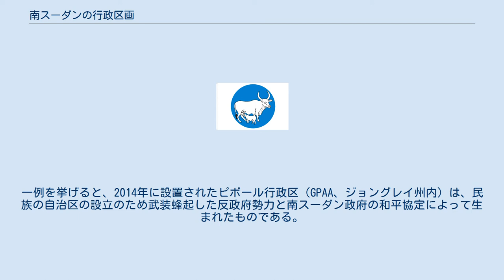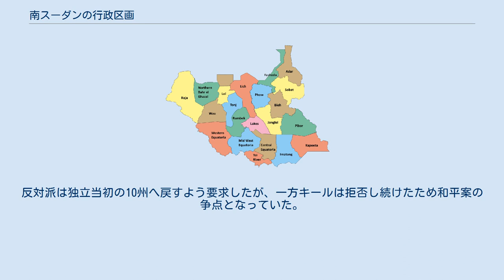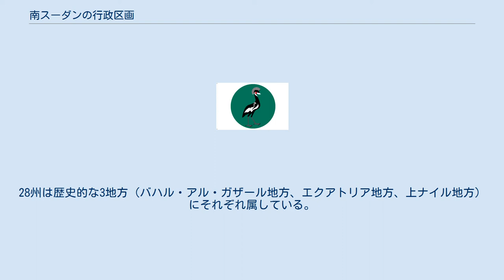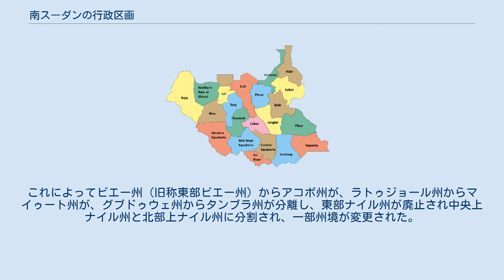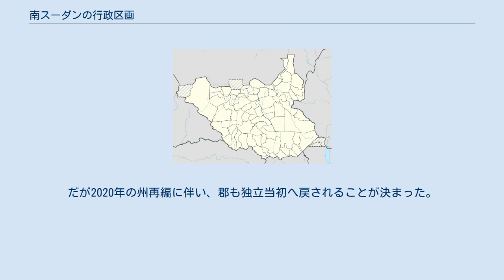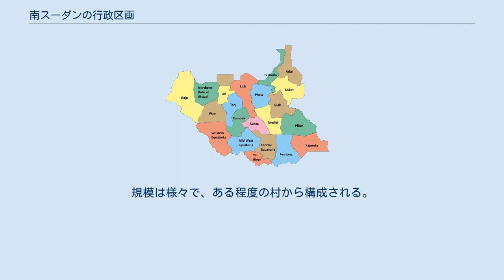南スーダンの行政区画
南スーダンの行政区分は、2020年時点で州および2種類の行政区域、郡および基礎自治体、パヤーム、ボーマの4層から成り立つ。
また州のさらに上の区分として地方（Region）が存在するが、歴史的な区分に基づくものであり、行政機能は有していない。
 ここでは、主に第一級行政区画である州について説明する。
 連邦制を採り、遊牧民の多い南スーダンでは土地や家畜をめぐる争いはしばし起こり、行政区画が槍玉に上がることがある。
一例を挙げると、2014年に設置されたピボール行政区（GPAA、ジョングレイ州内）は、民族の自治区の設立のため武装蜂起した反政府勢力と南スーダン政府の和平協定によって生まれたものである。
2013年のクーデター未遂事件から始まったサルバ・キール・マヤルディ大統領（ディンカ族出身）とリエック・マチャル元副大統領（ヌエル族出身）の内戦では、お互いが出身民族を優遇するかのような行政区画へ変更を宣言する事態になった（両者の行政区画はキール政権とマチャル派の項をそれぞれ参照）。
 民族対立のほかに天然資源や政治的な問題が原因の場合もあり、時には州同士が都市の帰属を巡って争うなど、同国で行政区画はデリケートな問題とされる。
民族対立についてはスーダン遊牧民紛争および南スーダンの民族紛争も参照。
 2020年以降の行政区画と歴史的地方 バハル・アル・ガザール地方 エクアトリア地方 上ナイル地方 2020年2月15日、同国で継続していた内戦の和平プロセスの一環として、従来の32州は10州と3つの行政区域（2行政区と1特別行政区）へ再編されることになった。
これにより、州は2011年の独立時とほぼ同じとなった。
ただし行政区域に関しては両者で意見の食い違いが見られる。
 2015年にサルバ・キール・マヤルディ大統領が独立当初の10州を解体し28州としたことに対して、野党やリエック・マチャル元副大統領率いる反政府勢力のSPLM-IOは反発。
反対派は独立当初の10州へ戻すよう要求したが、一方キールは拒否し続けたため和平案の争点となっていた。
 南スーダンの10州と、歴史的な3地方 バハル・アル・ガザール地方 エクアトリア地方 上ナイル地方 1994年2月14日、行政区画再編に伴い現在の南スーダンに当たる地域には10の州（State）と86の地区（District）が設置される。
2005年には現南スーダン政府の前身となる「南スーダン自治政府」が発足し、南部10州はその自治政府下になる。
2011年の南スーダン共和国独立に伴い南部10州はスーダン共和国から分離し、南スーダンを構成した。
 統計 2017年以降の南スーダンの州 2015年 -2017年の南スーダンの州 2015年10月、キール大統領は行政区画を従来の10州から28州（State）に再編を発表。
28州は歴史的な3地方（バハル・アル・ガザール地方、エクアトリア地方、上ナイル地方）にそれぞれ属している。
スーダンと領有権問題のあるアビエイ郡（旧州ではワラブ州に属していた）はどの新州にも属していない。
 この大統領令について、野党やリエック・マチャル率いる反政府勢力（SPLM-IO）などは反対の立場を採った。
現行の憲法では大統領令で行政区画の変更はできないとされており「憲法違反」に当たることや、また同年8月に結ばれた内戦の平和協定の違反となること、などである。
こうした反対意見に対して、キールは議会に対して今回の大統領令の承認を求めた。
11月に議会はキールの要求を認め、大統領へ新州創設やそれに伴う知事・議員の任命権を与えた。
 2017年1月14日、キール大統領は28州を32州へ増やす大統領令を発表。
これによってビエー州（旧称東部ビエー州）からアコボ州が、ラトゥジョール州からマイゥート州が、グブドゥウェ州からタンブラ州が分離し、東部ナイル州が廃止され中央上ナイル州と北部上ナイル州に分割され、一部州境が変更された。
また一部の州の改名が行われた。
この決定についても反政府勢力SPLM-IOは反対声明を発表。
和平プロセスの停滞や地域紛争、ひいては連邦制の崩壊へ繋がりかねないと非難した。
 一連の州設置は民族紛争の解決という理由もあったが、一方でキール大統領の氏族であるディンカ族の優遇する恣意的な分割であったという意見もある。
 2008年国勢調査時の郡 州の下には郡（カウンティ、County）および郡と同格の基礎自治体（Mun...